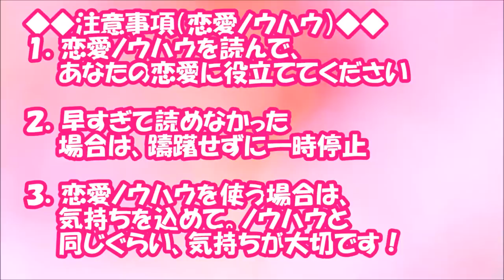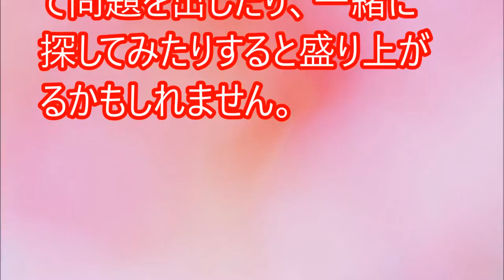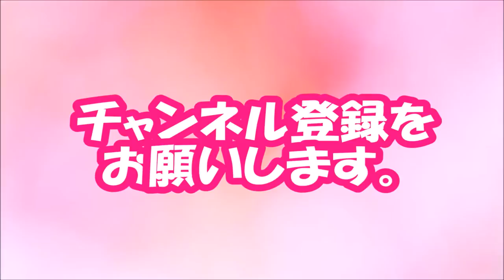【閲覧必須！】女の子がリードして！「ディズニーデート」を楽しむ工夫術【相互登録2016】